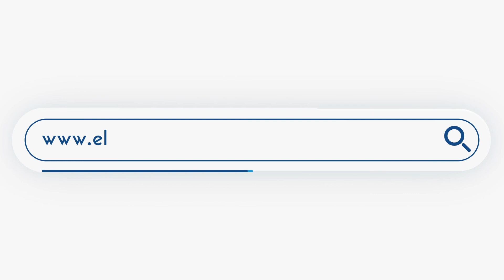Ακραία πρόκληση Τσαβούσογλου: Αμφισβητεί την ελληνική κυριαρχία στα νησιά του Αιγαίου